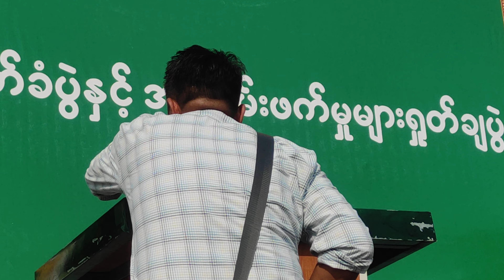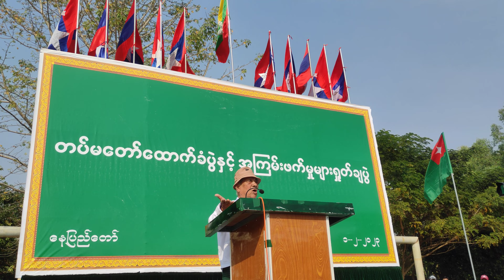တပ်မတော် ထောက်ခံပွဲ နေပြည်တော် 01022023 ဦးစု လွှတ်တော်ကိုယ်စားလှယ်ဟောင်း